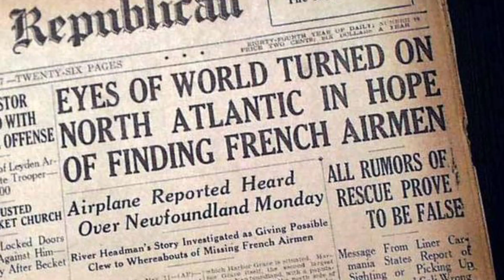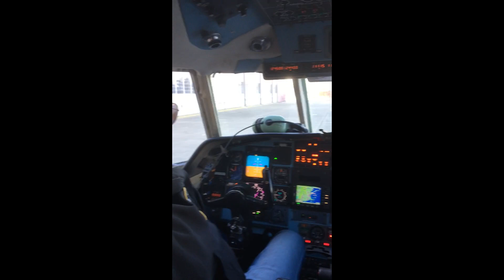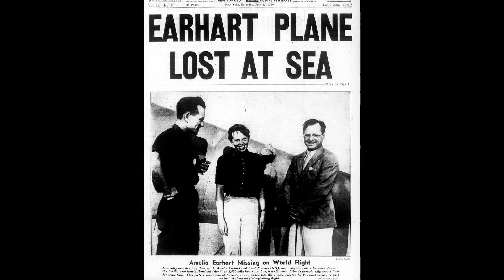In Search of the White Bird - Part 1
Join Cap'n Boz as he starts on a new adventure... this time he's on the road in search of "L'Oiseau Blanc" or "The White Bird"... a specially built French Bi-Plane designed to make the first NON-STOP Trans-Atlantic flight between Paris and New York in 1927.  She departed Paris on May 8th, 1927... and was never heard from again.  The airplane and crew disappeared without a trace.  Some rumors persists that she may have crashed in downeast Maine... so Cap'n Boz heads up to Maine near the Canadian Border to investigate.  Join him for this exciting series!